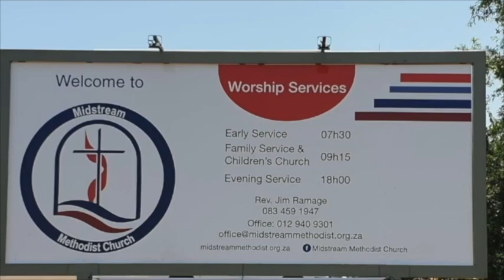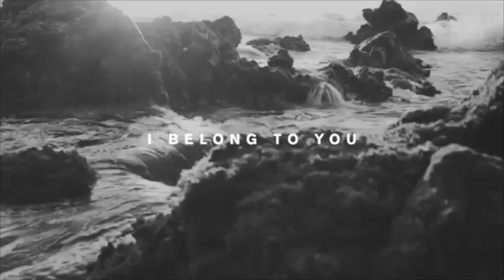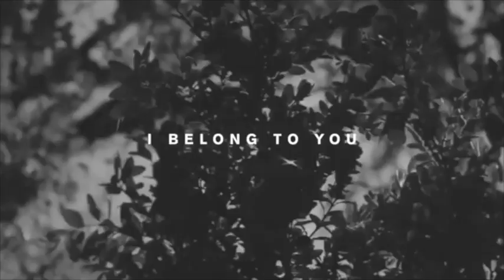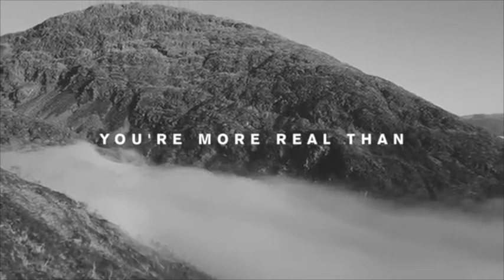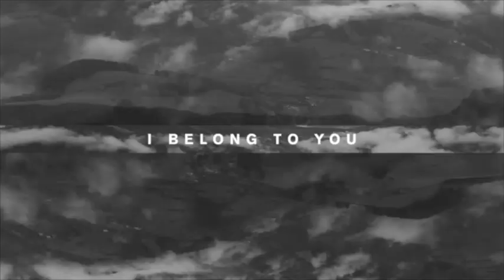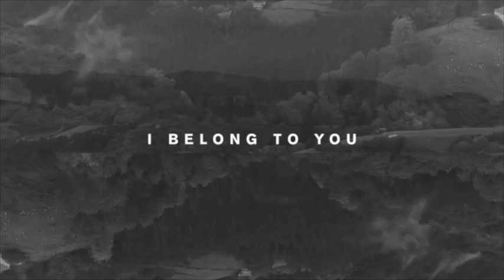Sunday e-Service 21 June